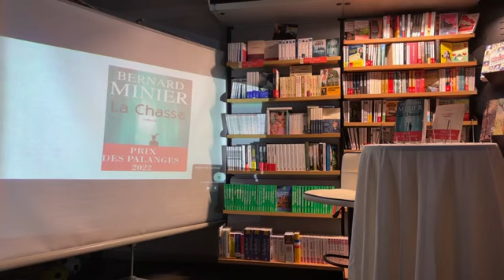ÉMISSION : PRIX DES PALANGES 2023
L'émission "La très grande librairie" s'invite en direct sur la page Facebook de la Maison de la Presse de Laissac pour le lancement du Prix des Palanges 2023.
Auteurs : Agnès Martin-Lugand - Bernard Minier - Didier Van Cauwelaert - Olivier Adam.
Laissac (12)